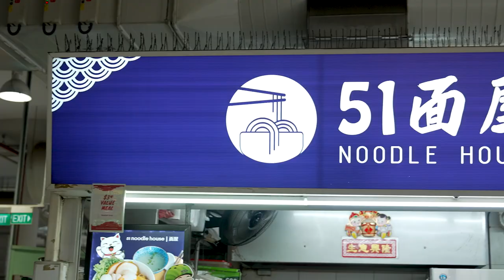51 Noodle House | 面屋 – Bak Chor Mee With a Japanese Twist in Yishun!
Asian-Western fusion dishes are not hard to come by at all. But, a Japanese spin on one of my favourite noodle dishes? I knew I had to get my fill. Located in Yishun Park Hawker Centre, 51 Noodle House, which opens from as early as 7.30am daily, serves up hearty bowls of Bak Chor Mee all day long.

Sitting on the bed of al dente noods were a Fishball and Meatballs, Minced Pork, Japanese Char-Siew, an Onsen Egg and some sliced liver. Before I dug into the bowl, I broke the golden egg yolk, and gave the noodles a good mix.